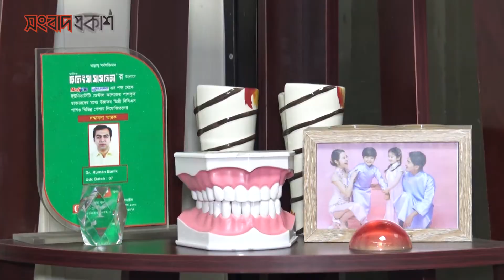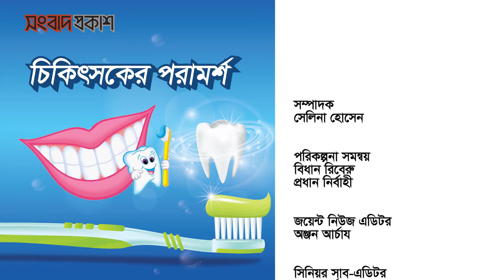দাঁত ব্রাশের সঠিক নিয়ম । চিকিৎসকের পরামর্শ । সংবাদ প্রকাশ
দাঁত ভালো রাখতে নিয়মিত ব্রাশ করা প্রয়োজন। সকালে ঘুম থেকে উঠে ও রাতে খাবারের পর ঘুমাতে যাওয়ার আগে দাঁত ব্রাশ করতে হবে। দাঁত ভালোভাবে ব্রাশ না করলে দাঁতের ফাঁকে জীবাণু আটকে থাকে।

চলুন জেনে নেই দাঁত ব্রাশের সঠিক নিয়ম।